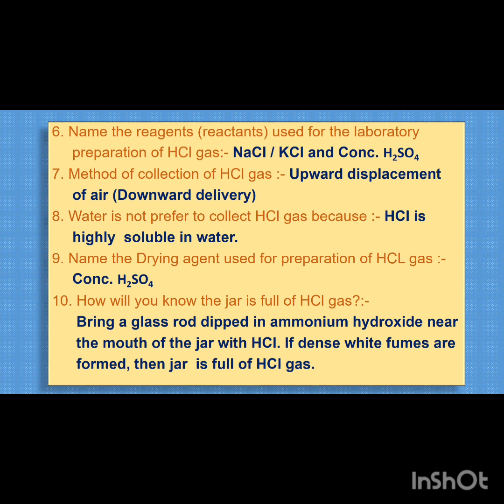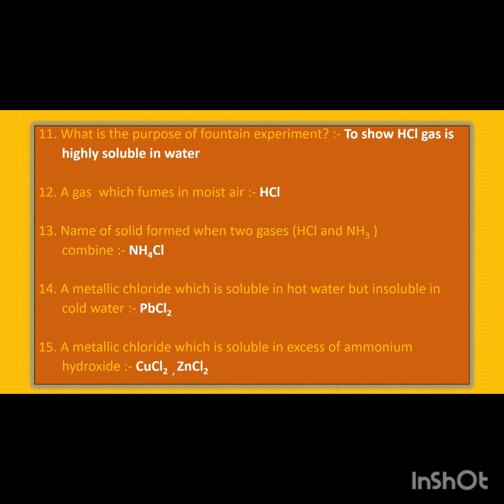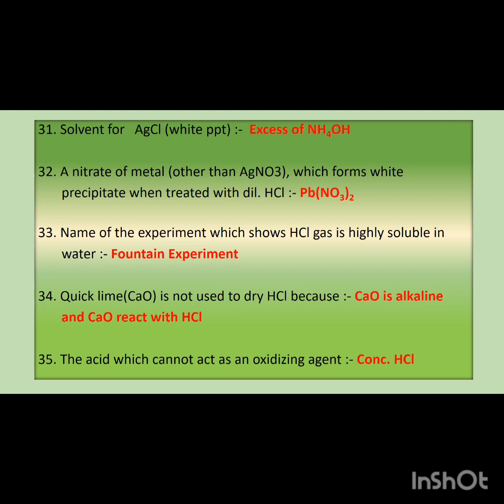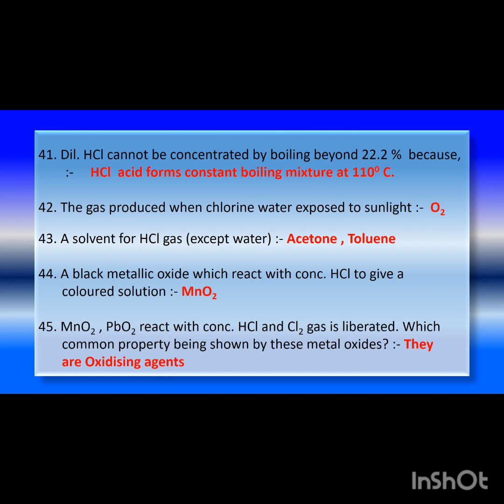Wrte one word Answer for each of the questions|| chapter HCl || ICSE class 10 chemistry